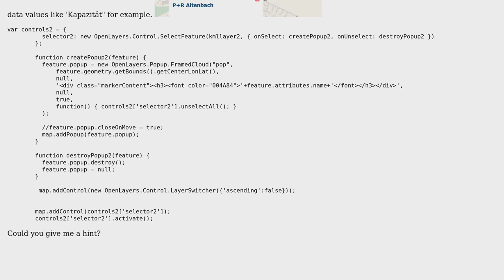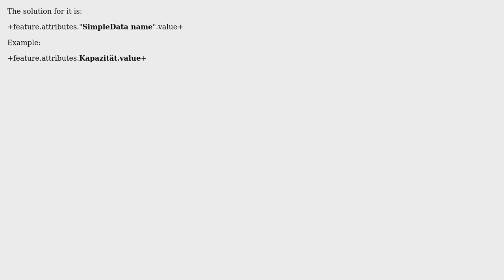GIS: Displaying KML Extended Data in OpenLayers?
With thanks & praise to God, and with thanks to the many people who have made this project possible! You are responsible for your own actions.